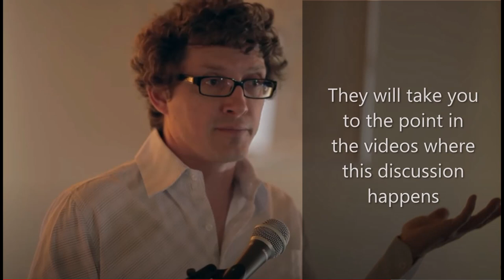Q & A Topic - Odds of a Historical Jesus